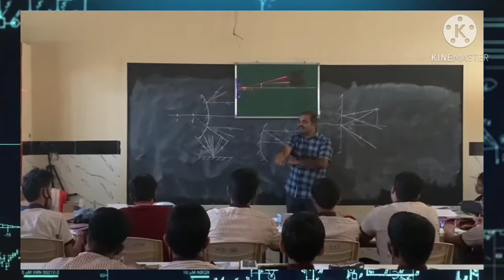Physics expert Mr. Rathnareddy from Hyderabad conducting workshop for IX and X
Physics expert Mr. Rathnareddy from Hyderabad conducting workshop for IX and X class students on light  at Montfort school; Sawalivihir.